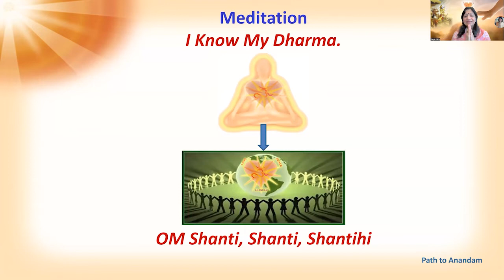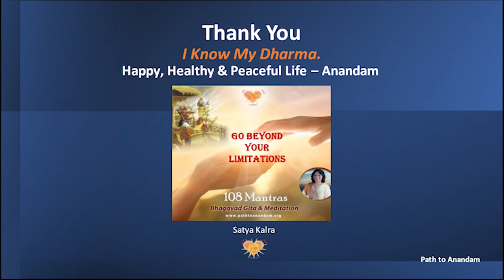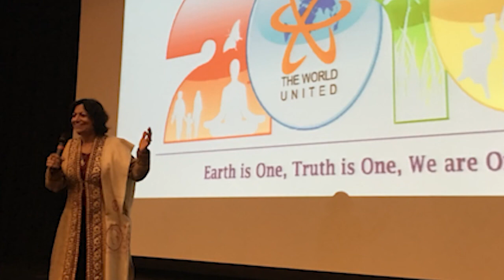Series9 MEDITATION: Free Yourself from Bondage of Karma - Satya Kalra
Free Yourself from Bondage of Karma- Satya Kalra

The path to Anandam is the path to bliss ─ the eternal happiness, love, peace and abundance that comes with the discovery of, your purpose and your inner power – your True-Self.

Please SHARE and FORWARD this info to your family, friends and others so no one misses out this golden opportunity.